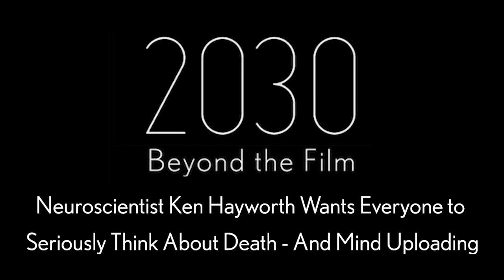Neuroscientist Ken Hayworth Wants Everyone to Seriously Think About Death - And Mind Uploading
Beyond 2030: Neuroscientist Ken Hayworth Wants Everyone to Seriously Think About Death - And Mind Uploading (Part 1 of 2)

In "2030: Beyond the Film" Director Johnny Boston discusses the futurist FM-2030, the Coronavirus Pandemic, and a range of urgent issues in the medical, philosophical, longevity & futurist space with leading voices.

In this episode, Boston talks with Neuroscientist Ken Hayworth about a range of topics, including brain preservation research, the Brain Preservation Foundation, and Hayworth's efforts to turn a particular type of Brain Preservation into an accepted medical procedure performed in hospitals.

About Ken Hayworth (via the Brain Preservation Foundation):
Kenneth Hayworth, President and Co-Founder of the Brain Preservation Foundation, is currently a Senior Scientist at the Howard Hughes Medical Institute’s Janelia Farm Research Campus (JFRC) in Ashburn, Virginia. JFRC is perhaps the leading research institution in the field of connectomics in the United States. At JFRC, Hayworth is currently researching ways to extend Focused Ion Beam Scanning Electron Microscopy (FIBSEM) imaging of brain tissue to encompass much larger volumes than are currently possible. For an overview of this work see his recent review paper and online presentation. Prior to moving to JFRC, Hayworth was a postdoctoral researcher at Harvard University. Hayworth is co-inventor of the Tape-to-SEM process for high-throughput volume imaging of neural circuits at the nanometer scale and he designed and built several automated machines to implement this process. Hayworth received a PhD in Neuroscience from the University of Southern California for research into how the human visual system encodes spatial relations among objects. Hayworth is a vocal advocate for brain preservation and mind uploading and a co-founder of the Brain Preservation Foundation which calls for the implementation of an emergency glutaraldehyde perfusion procedure in hospitals, and for the development of a whole brain embedding procedure which can demonstrate perfect ultrastructure preservation across an entire human brain.

About the Brain Preservation Foundation:
BPF’s institutional mission is to promote validated scientific research and technical services development in the field of whole brain preservation for long-term static storage.

We seek to advance this mission through outreach to appropriate scientific communities, online activities, presentations and articles, directed research grants, challenge prizes, and other methods to explore the scientific hypothesis of whether a reliable medical procedure exists that is capable of preserving the neural circuitry of the human brain at nanometer scale, whether such a procedure is sufficient to preserve personal memories and identity in the opinion of a minority consensus of neuroscientists, and whether existing and historical trends in scientific and technical development allow us to make a reasonable case that these preserved memories and identity may be affordably and sustainably revived at a future date.

About 2030 the film:
Johnny Boston was 10 years old when he first met FM-2030, a futurist who intended to live forever. But in 2000, after his body ceased to function, FM was cryonically preserved. 16 years later, an unexpected call places FM's future in Johnny's hands.

Directed By: Johnny Boston
See 2030: